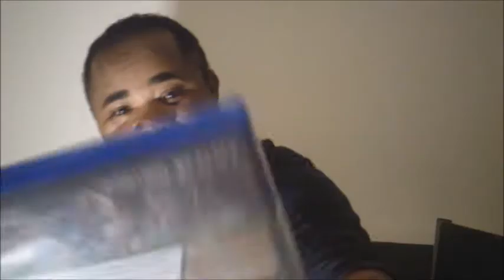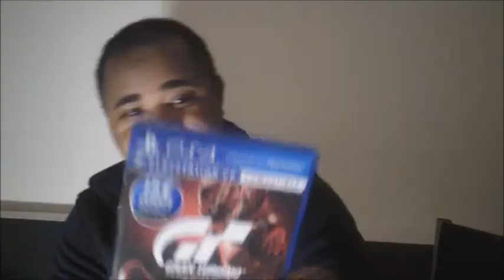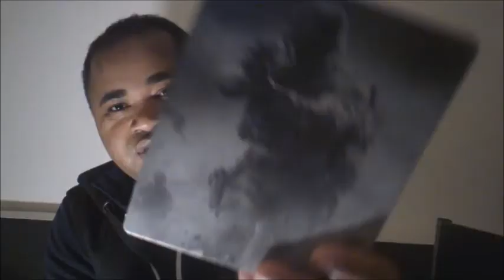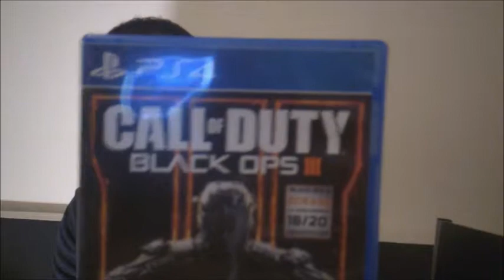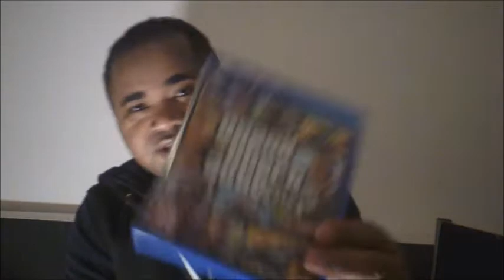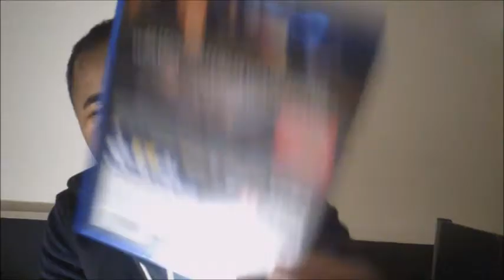Présentation de mes jeux PS4